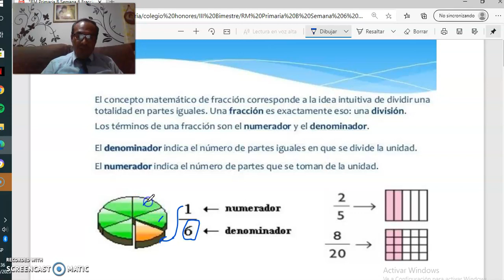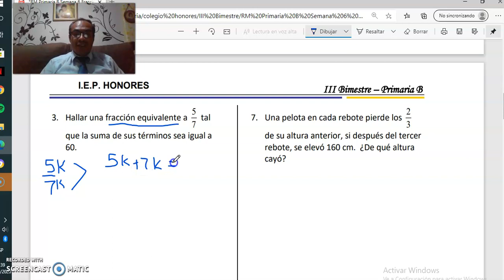RM Primaria B Semana 6 Fracciones